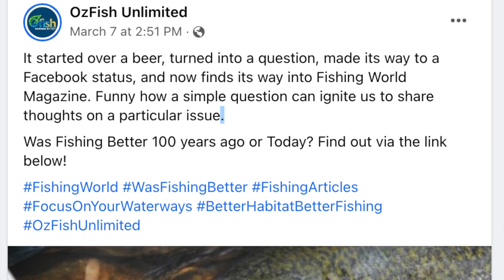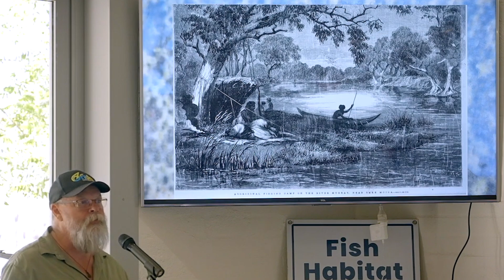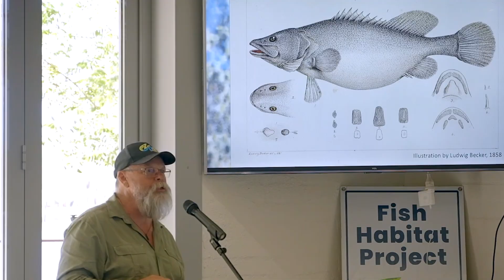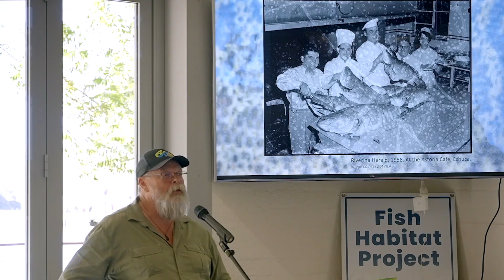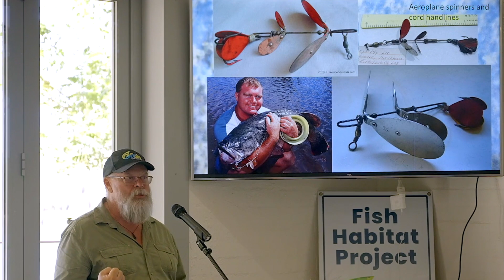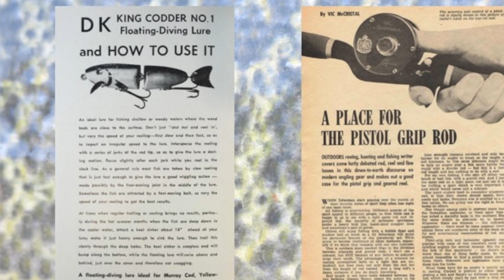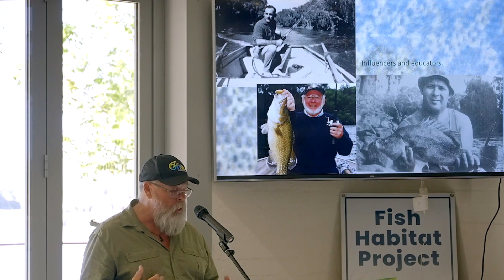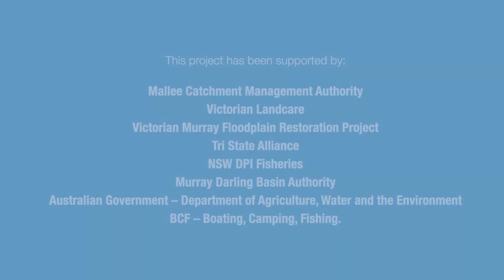INLAND FISHING: These ARE The Good Old Days!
Was the fishing really better 50 years ago? How about 100 years ago? In this presentation I gave at the OzFish Unlimited "Thinking Fish" forum held in Mildura during February, 2022, I address that fascinating question, and express the potentially controversial opinion that — despite all  the challenges faced — our inland fishing fortunes today may actually be better than at any time in living memory... Have a watch and let me know you thoughts!
If you like this video and want to help Starlo make more, shout him a beer